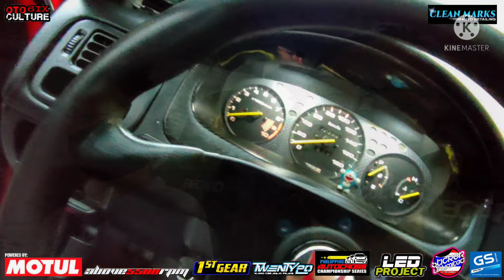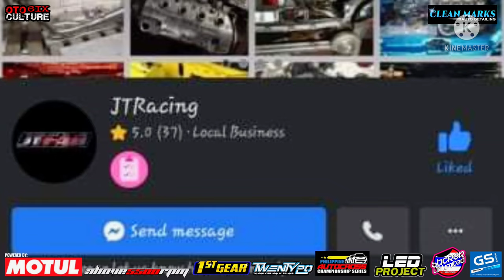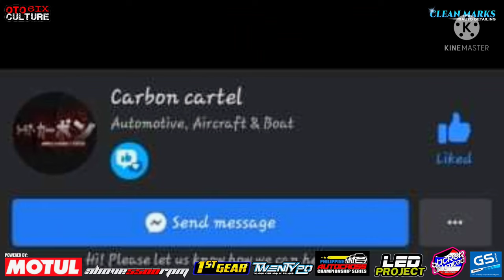Honda Civic SIR "MODIFIED" 215 Horsepower 13.6 Seconds | OtoCulture